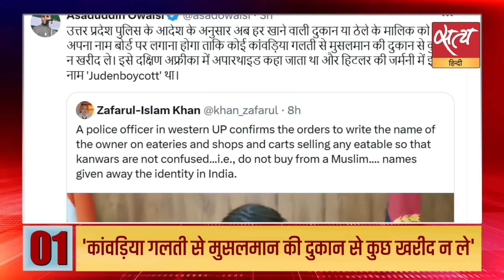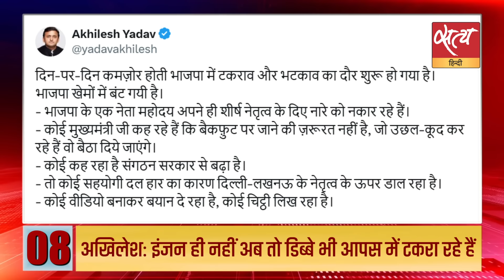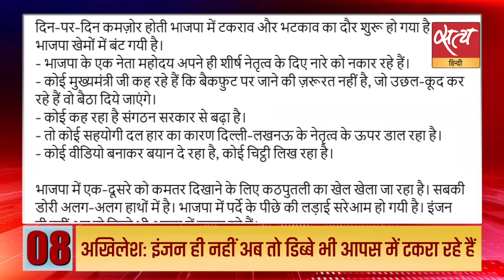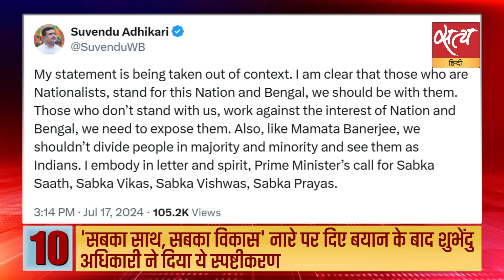Satya Hindi news Bulletin | 17 जुलाई रात 10 बजे तक की खबरें | UP POLICE। KANWAR YATRA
Satya Hindi news Bulletin | 'कांवड़िया गलती से मुसलमान की दुकान से कुछ खरीद न ले' | 121 लोग मर गए, हाथरस वाले बाबा बोले- होनी को कौन टाल सकता है, एक दिन सबको जाना